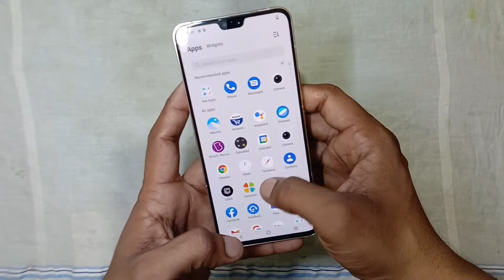New look Vivo V23 5G 😎 Review Vary Nice Mobile 📱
Today's Video me Vivo V23 Review First Sale Unit

Unboxing: 4 Major Problems

1) Vivo v23

2) Vivo v23 review

3) Vivo v23 sunshine gold unboxing

4) Vivo v23 unboxing

5) Vivo v23 review in hindi

6) Vivo v23 camera

7) Vivo v23 camera features

8) Vivo v23 pubg test

Introduction/ vivo innovationss

vivo V23 Design & in hand feel

vivo V23 Ports & Buttons

vivo V23 Processor

vivo V23 OS UI | android 12

vivo V23 Multimedia

vivo V23 Price & Sale

Doston, Vivo launched their new smartphone Vivo V23 in

India. In this video, we are going to checkout vivo v23

unboxing & first impression | india's cheapest & first color

changing smartphone with all specs and features. we will

talk about Vivo V23 performance, Vivo V23 camera, Vivo

V23 display, Vivo V23 design & durability, Vivo V23 battery

& charging and vivo v23 first sale with discounts in India.

We will also talk about Vivo V23 sale price in India. If you

want to check out Vivo V23 unboxing, you will find it here.

you will also get details about Vivo V23 review and Vivo

V23 5G hands on. i hope you will like the video